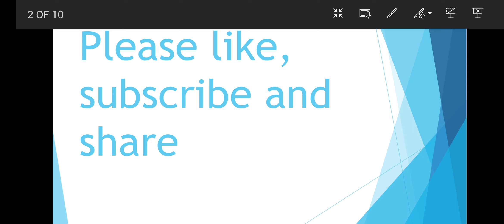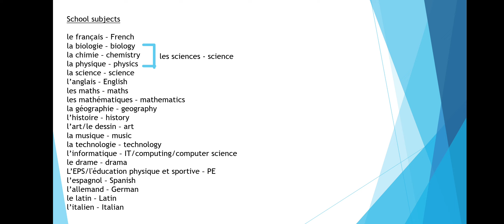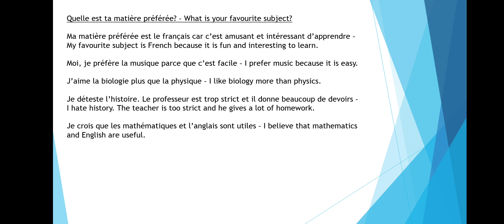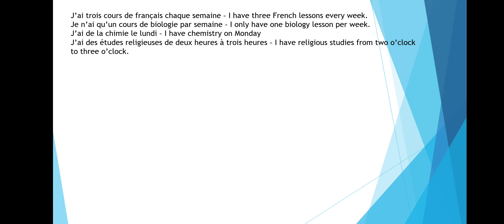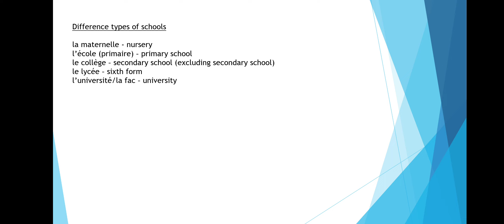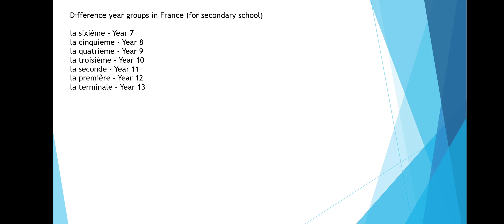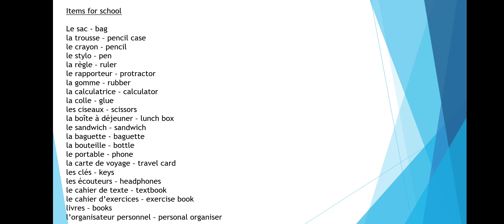Subjects and school in French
This video is about school, including subjects, opinions about school subjects, different types of schools, secondary school year names and items for school.